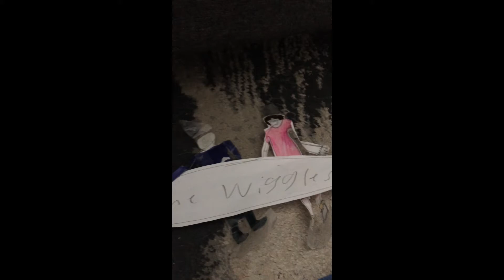the wiggles wiggle bunga part 2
jaykes tv